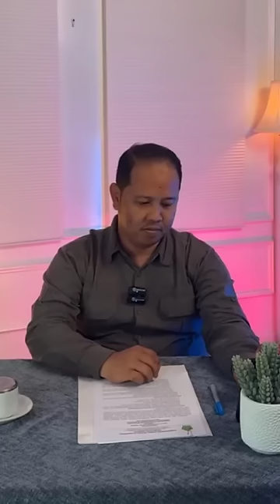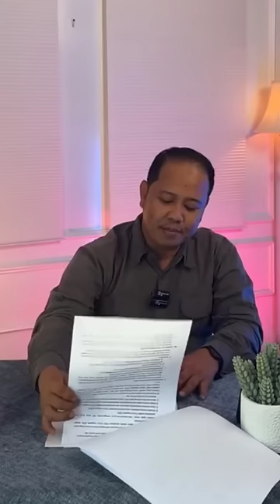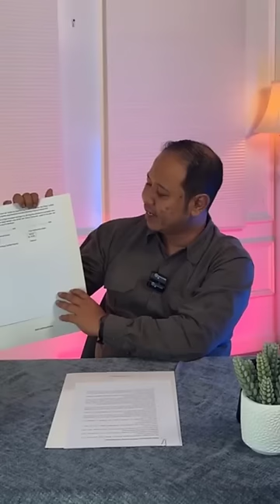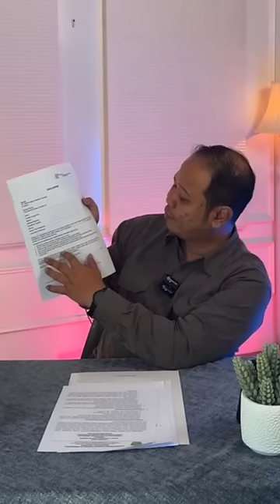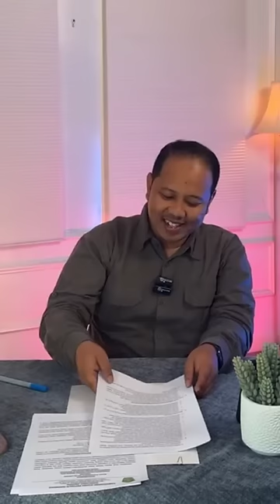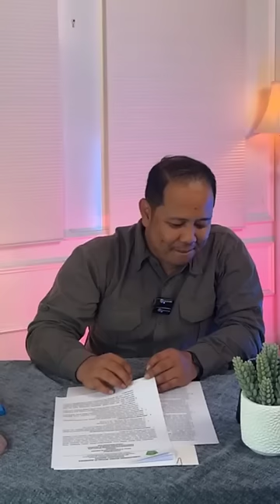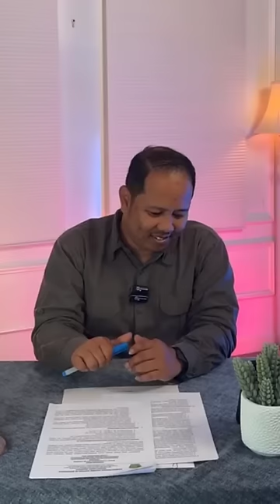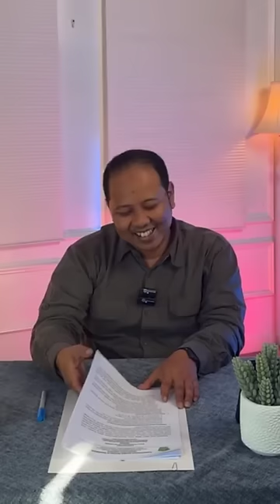🔴Live Tanya Jawab Tata Cara & Persyaratan Seleksi CPNS Kemenag Tahun 2024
Tanya Jawab Tata Cara & Persyaratan Seleksi CPNS Kemenag Tahun 2024

1. KEPMENPANRB Nomor 347 Tahun 2024 tentang Mekanisme Seleksi PPPK TA 2024
2. KEPMENPANRB Nomor 348 Tahun 2024 tentang Mekanisme Seleksi PPPK Untuk JF Guru di Instansi Daerah TA 2024
3. KEPMENPANRB Nomor 349 Tahun 2024 tentang Mekanisme Seleksi PPPK Untuk JF Kesehatan TA 2024